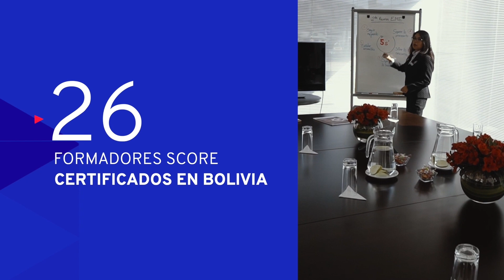10 años del Programa SCORE en Bolivia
SCORE es un Programa de cooperación para el desarrollo de la OIT que, a lo largo de sus 10 años en Bolivia, ha logrado promover el incremento de la productividad, la competitividad y la mejora de condiciones de trabajo en micro, pequeñas y medianas empresas.

Su implementación a nivel nacional, adaptada a las necesidades locales, ha logrado extenderse para beneficiar a empresas de distintos rubros productivos.